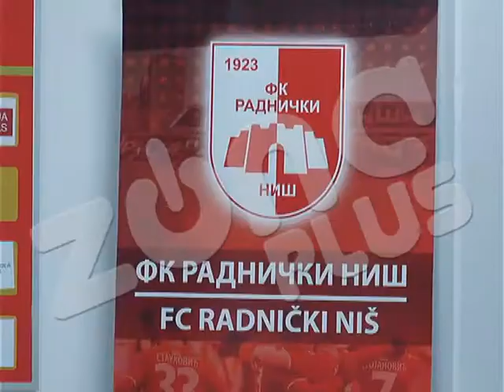FUDBALERI I NAVIJACI POMAZU MARI